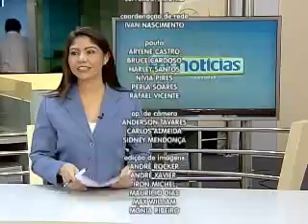2º BLOCO SBT NOTÍCIAS 27 05 2013